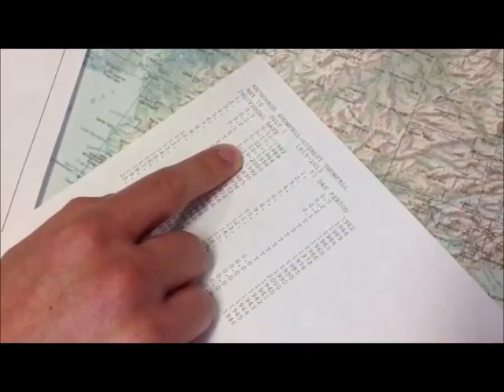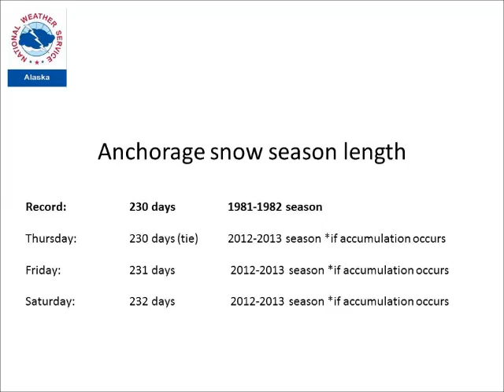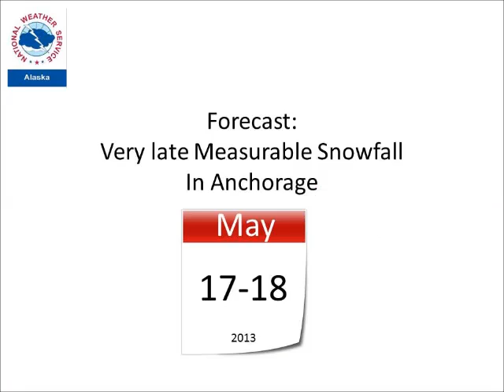NWS Anchorage Web Briefing for Snow, May 15, 2013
A late-season snow is forecast for Southcentral Alaska.